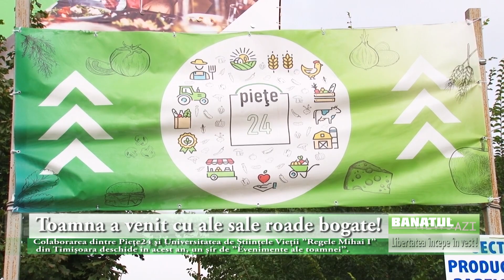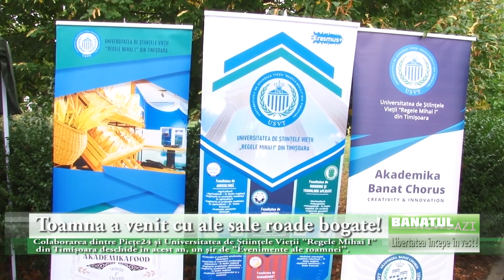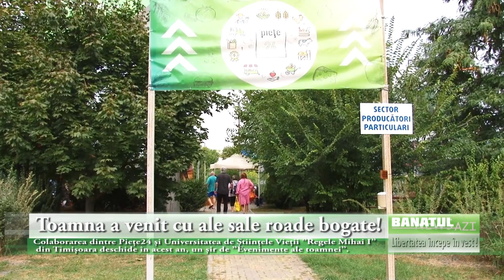Toamna a venit cu ale sale roade bogate!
Colaborarea dintre Piețe24 și Universitatea de Științele Vieții ”Regele Mihai I” din Timișoara deschide în acest an, un șir de ”Evenimente ale toamnei”.

Este momentul în care natura ne răsfață cu frumusețea ei în culori calde și roade bogate!

Începem sezonul cu un mix de legume delicioase, atent închise în borcane - ZACUSCA!